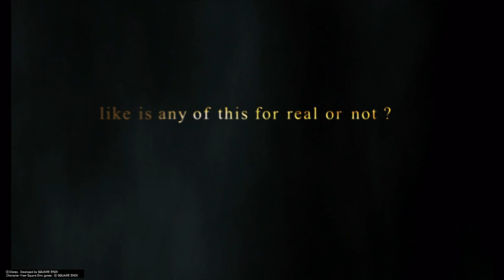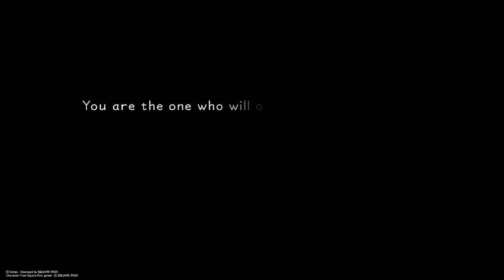KH - HD 1.5+2.5 ReMIX Walkthrough KH1 PT1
Kingdom Hearts 1 playthrough